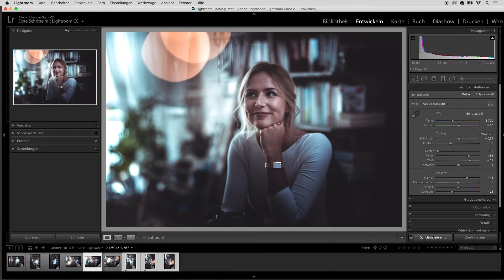Auto Synchronisieren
Wenn du Einstellungen in LR veränderst, dann kannst du das gleich auf alle anderen Bilder automatisch mit übertragen lassen.